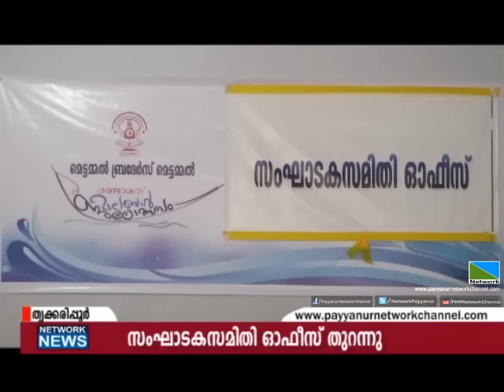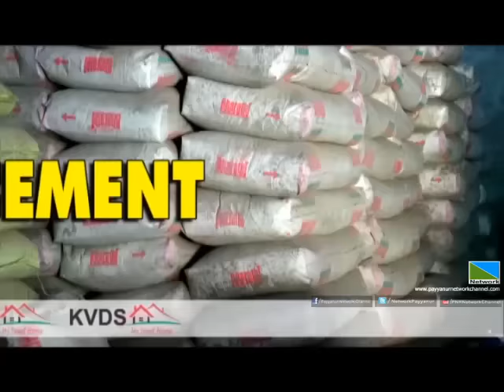13 AUG 2016